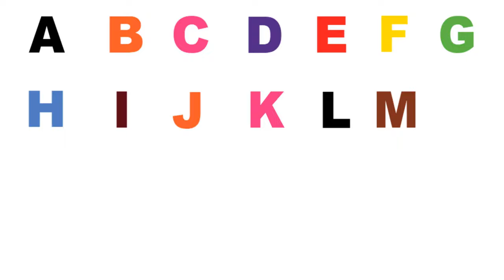a for Apple b for ball, ABCD learning alphabets || ABCD song || एबीसीडी वीडियो || Englishji